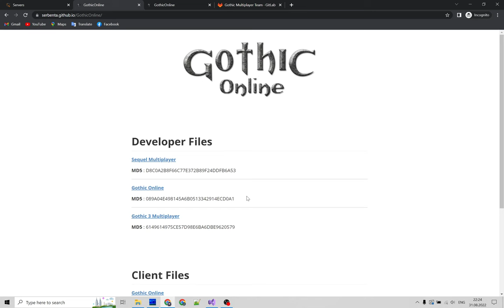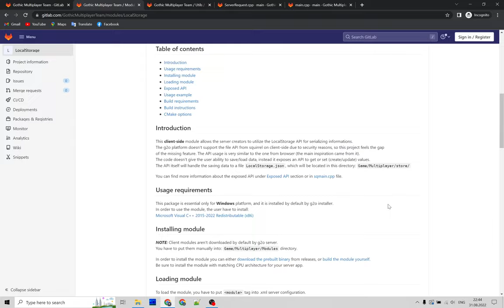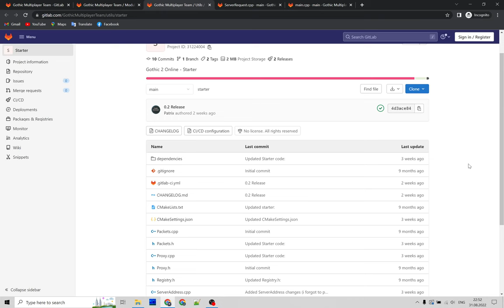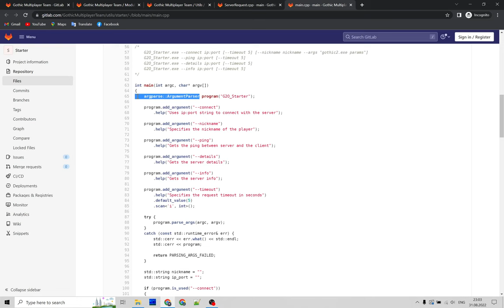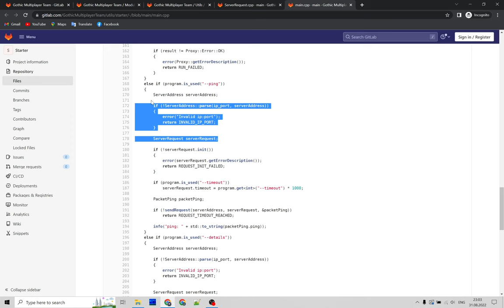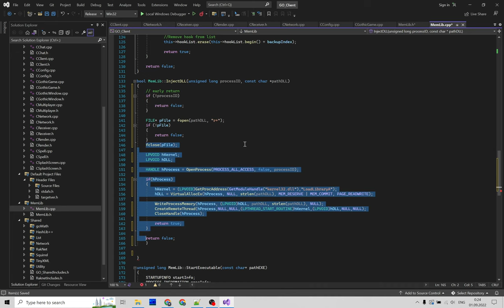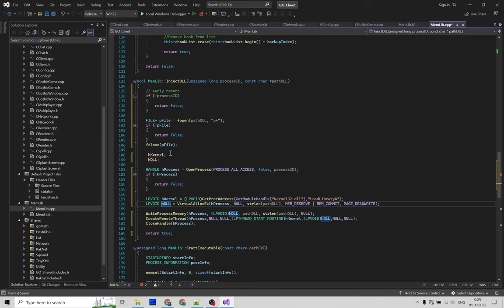Gothic Online - basic code review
Очень поверхностный обзор некоторых файлов исходников Gothic Online на C++ с описанием того, что можно сделать лучше. Видео может быть полезно в образовательных целях. Это пилотный выпуск, мне интересно, зайдет ли данный контент или нет. Также хочу заметить, что актуальная версия исходников может быть ещё не опубликована и иметь более высокое качество кода, а создатели мода в любом случае молодцы, что потратили своё время.

Таймлайн:
0:00 - обзор проекта Gothic Online, репозиторий с исходниками, GitLab
2:17 - обзор лаунчера (?) Gothic Online на GitLab
4:22 - обзор MemLib в клиенте Gothic Online